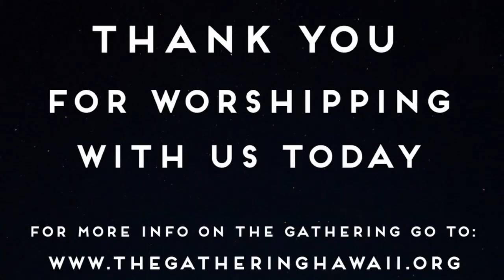The Gathering Hawaii online worship 5.10.2020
Philippians 1:12-18
For the Greater Progress of the Gospel
Chaplain (COL) Vai Leau, US Army